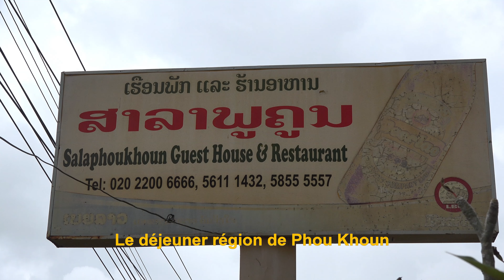LAOS direction VANG VIENG par la route 13. filmé en 4K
Pour nous rendre à VANG VIENG depuis LUANG PRABANG nous prenons la route 13 qui vient de CHINE et va vers le CAMBODGE. Nous sommes sur son tronçon le plus dangereux, car la route est très dégradée  et longe des précipices où le bas côté est parfois effondré.
Avant 2003 il y avait sur ce tronçon des bandits qui attaquaient les voyageurs.